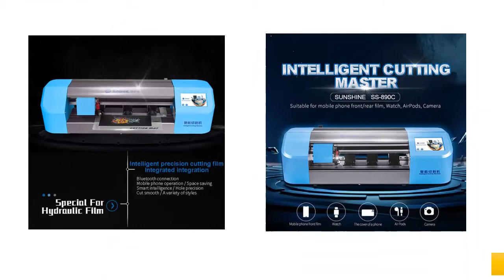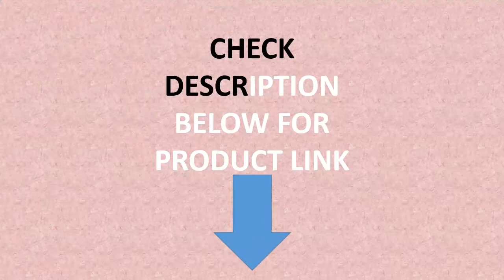Top 5 Best Sunshine SS 890C Film Cutting Machine In 2020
01. SS-890C Sunshine Auto Film cutting machine mobile phone tablet front glass back cover protect film cut tool protective tape

02. SS-890C smart laser precision cutting machine for mobile phone LCD screen protect Water coagulation membrane cutting Tool

03. SS-890C Sunshine Auto Film cutting machine mobile phone tablet front glass back cover protect film cut tool protective tape

04. SS 890C Sunshine Auto Film Cutting Machine For Mobile Phone Tablet Front Glass Back Cover Protect Film Protective Tape Cut Tool

05. SS-890C Auto Film Cutting Machine For Mobile Phone LCD Screen Protecting Back Cover Film With Flexible Hydrogel Film